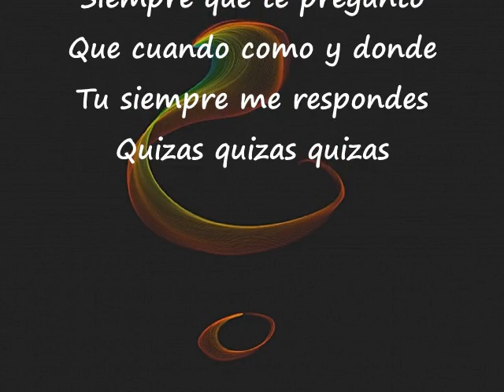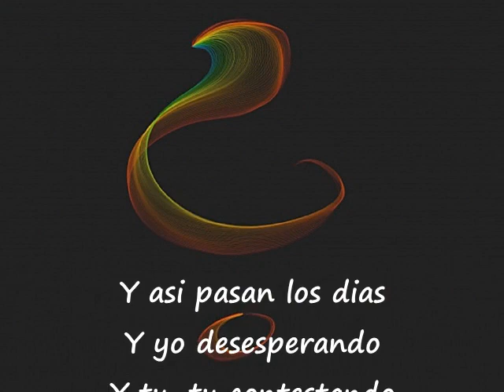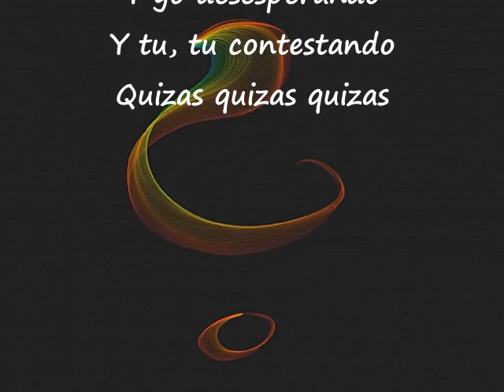Quizas Quizas Quizas